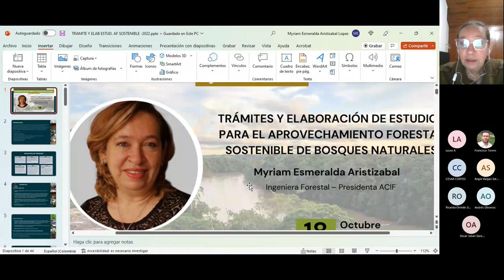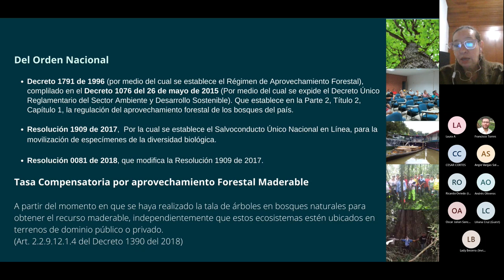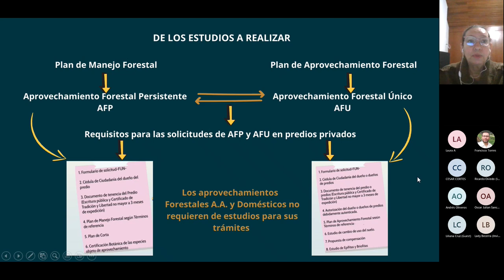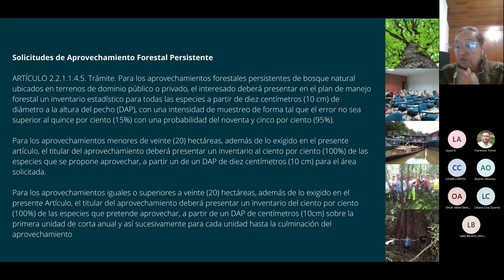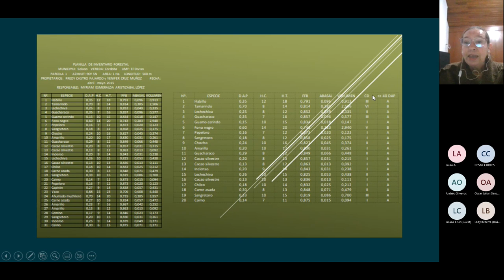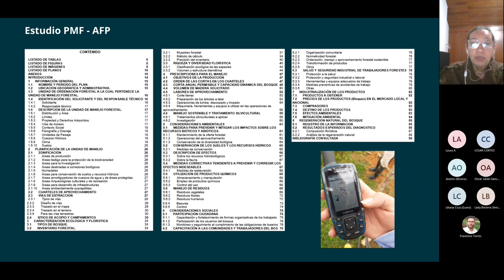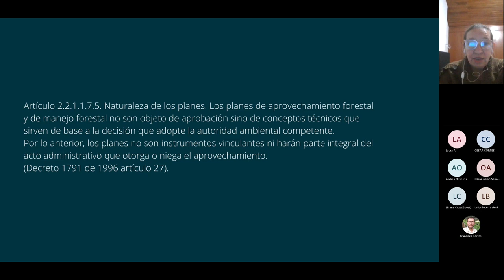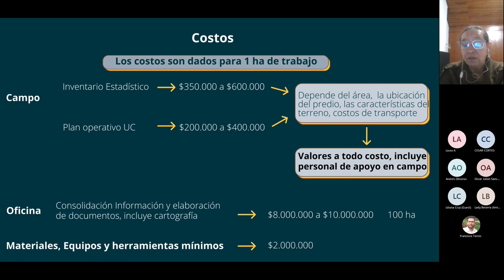Trámites y Elaboración de Estudios para el Aprovechamiento Forestal Sostenible de bosques naturales.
El martes 18 de octubre, en el marco de nuestra Primera Jornada Forestal de Talleres y Conferencias Virtuales ACIF, realizamos la conferencia: “Trámites y Elaboración de Estudios para el Aprovechamiento Forestal Sostenible de bosques naturales.”, realizada por Myriam Esmeralda Aristizabal, Ingeniera Forestal – Presidenta ACIF.